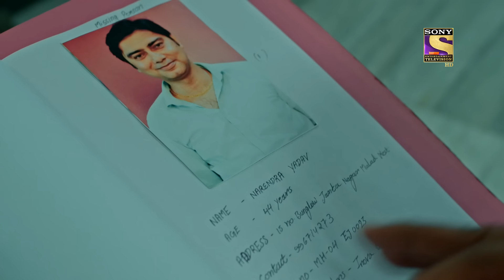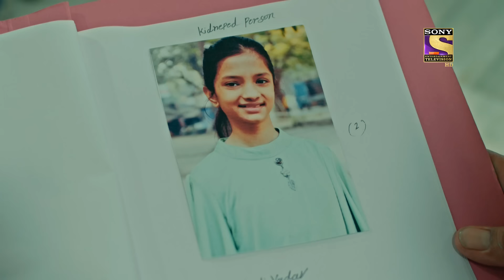The Prime Suspect | Crime Patrol 2.0 - Ep 73 | Full Episode | 15 June 2022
Narendra Yadav is under suspicion after the media unveils pieces of information about his alleged scam. Things take a different turn when his brother's corpse is also found and he is taken as the prime suspect behind this crime. Is Narendra Yadav innocent? Will he be able to prove everyone wrong? Will the police catch the real culprit? What will happen next? To know more, watch the episode now.

Show Name: Crime Patrol 2.0
Episode: 73 - 15 June 2022
Producer: Anup Soni, Shamael Khan